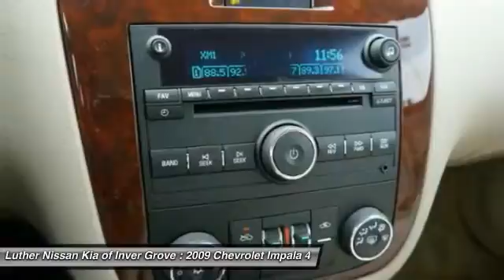2009 Chevrolet Impala Inver Grove Heights,St Paul,Minneapolis 42987A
2009 Chevrolet Impala LS

CARFAX 1-Owner, Excellent Condition, ONLY 48,336 Miles! $600 below NADA Retail!, EPA 29 MPG Hwy/19 MPG City! LS trim, Gold Mist Metallic exterior and Neutral interior. iPod/MP3 Input, Dual Zone A/C, Satellite Radio, Flexible Fuel Capability, MP3 Player, Edmunds.com explains Plenty of people will appreciate the big sedan's compliant ride quality., Non-Smoker vehicle. 5 Star Driver Front Crash Rating. SEE MORE! KEY FEATURES INCLUDE: Flexible Fuel Capability, MP3 Player, Satellite Radio, iPod/MP3 Input, Dual Zone A/C Non-Smoker vehicle. EXPERTS CONCLUDE: Edmunds.com explains In addition to a spacious cabin, the Impala has excelled at providing reliable and peppy performance, a quiet cabin and a soft ride.. 5 Star Driver Front Crash Rating. 5 Star Driver Side Crash Rating. Great Gas Mileage: 29 MPG Hwy. AFFORDABLE: This Impala is priced $600 below NADA Retail. Approx. Original Base Sticker Price: $23,800*. LS with Gold Mist Metallic exterior and Neutral interior features a V6 Cylinder Engine with 211 HP at 5800 RPM*. BUY WITH CONFIDENCE: CARFAX 1-Owner and Qualifies for CARFAX Buyback Guarantee. VISIT US TODAY: Luther Nissan Kia is one of the premier dealerships in the country. Our commitment to customer service is second to none. We offer one of the most comprehensive parts and service department in the automotive industry. Our primary concern is the satisfaction of our customers. Our online dealership was created to enhance the buying experience for each and every one of our internet customers. Pricing analysis performed on 2/9/2016. Horsepower calculations based on trim engine configuration. Fuel economy calculations based on original manufacturer data for trim engine configuration. Please confirm the accuracy of the included equipment by calling us prior to purchase.